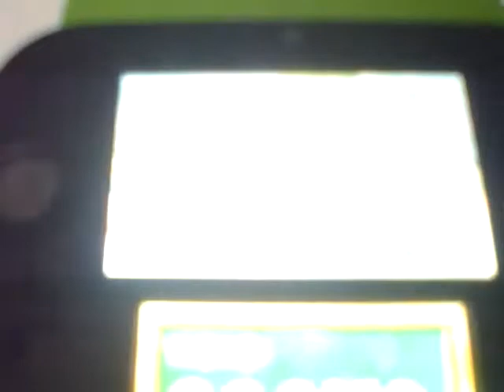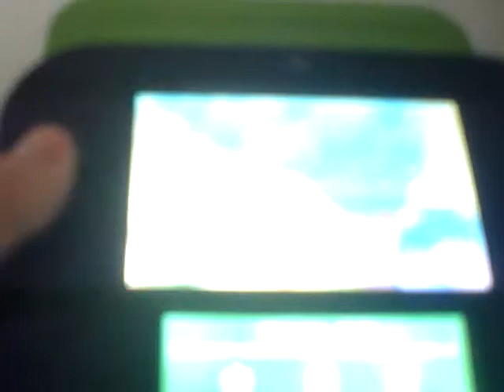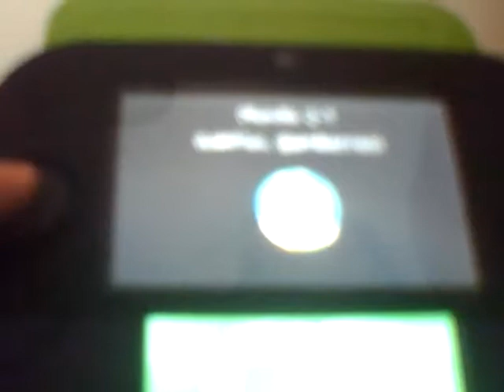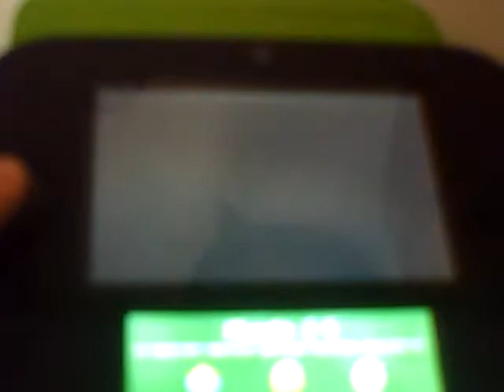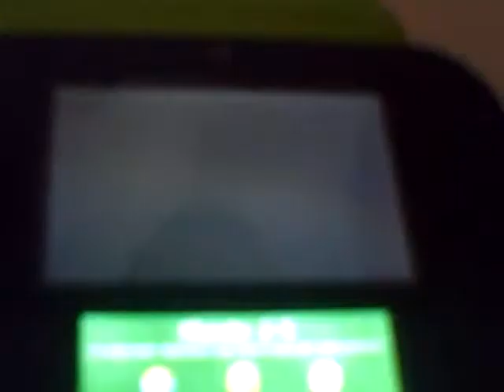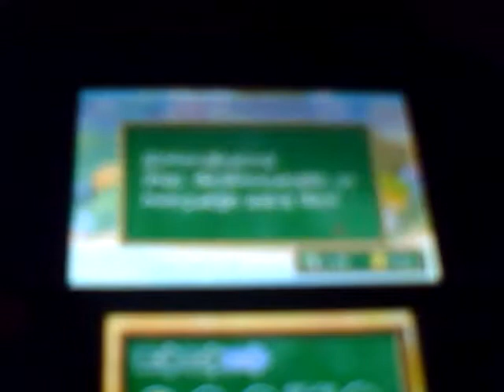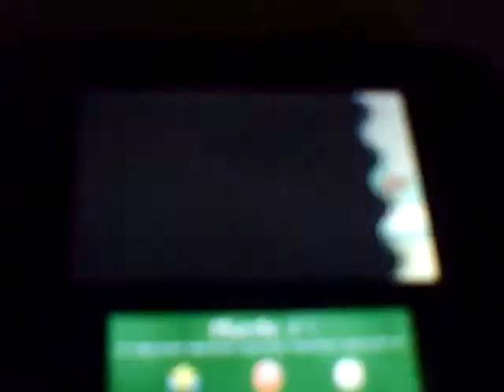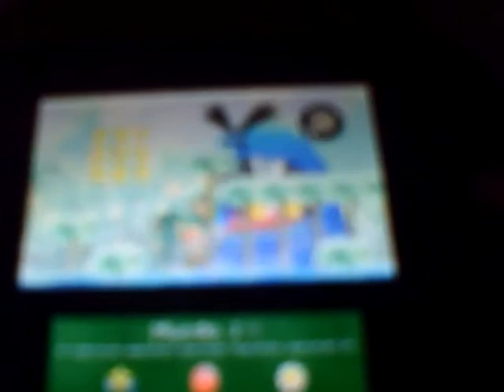Yoshi's new island parte 6. Nos enfrentamos al Conde Colmiche!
El segundo Boss del juego esta a punto de llegar ¡No os lo perdáis!